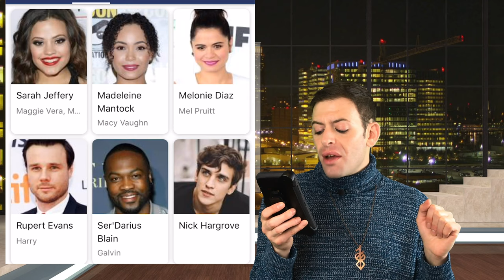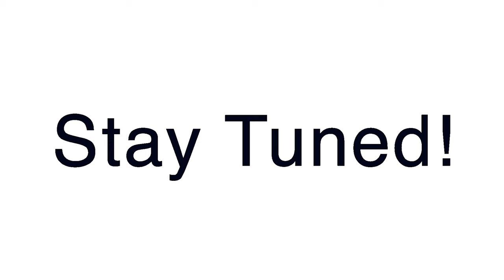Real Feelz : Charmed Reboot (Part Two)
Hello Beloveds!
Welcome back to Real Feelz! This week we take on the Charmed Reboot Part 2!
- CharmedCW vs
- Hint at Roswell Reboot review
- Congrats to a Season 2 Renewal!

For Personal Marketing and editing services, be sure to click the tab in services: